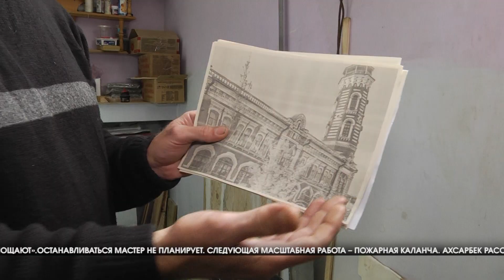Осужденный из колонии №12 создал гипсовую копию музея-заповедника «Сталинградская битва»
Осужденный, отбывающий наказание в исправительной колонии №12 УФСИН России по Волгоградской области, Ахсарбек Валиев своими руками сделал гипсовую уменьшенную копию музея-заповедника «Сталинградская битва» в масштабе 1:1000. Основными элементами стали – здание панорамы, разрушенной мельницы, стела, модели танков и самолетов времен Великой Отечественной войны.